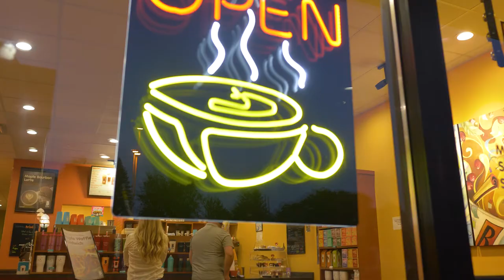BIGGBY COFFEE Franchisee Testimonial - Diane Parker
“I never really considered owning my own business – but I was spending 30-45 minutes on my commute to work – and one day I saw a franchising sign for BIGGBY COFFEE. My husband and I decided that it was time to do something that made me happy. I raised my kids on BIGGBY COFFEE – and I had a great feeling about BIGGBY. At the time, there weren’t any locations in Dearborn, Michigan – and so there was an opportunity to prove the brand in a new market. We participate in everything in this community – and we’ve taken a leadership role in our city – and our city has responded quite dramatically. They are dedicated. When Covid-19 hit, they didn’t want to see us suffer and they came to us even more. In the four years since I’ve opened, we’ve had exponential growth that continues today.”

Diane Parker, owner of BIGGBY COFFEE'S store of the year for 2019.